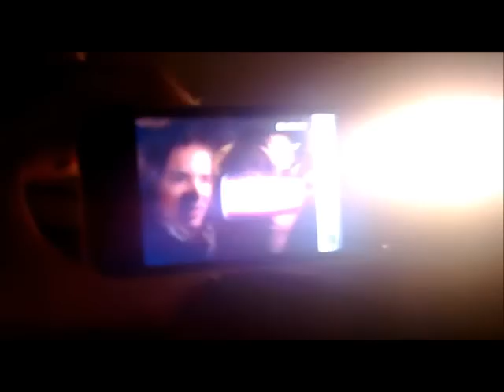maffashion / Robert Kupisz 'Heroes' jesień zima 2012